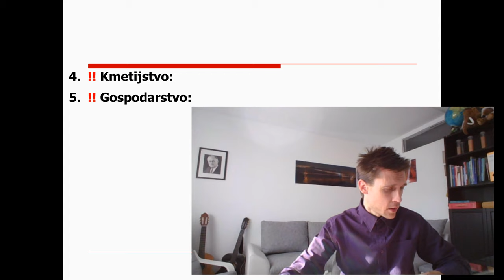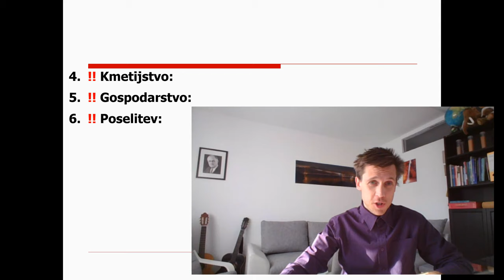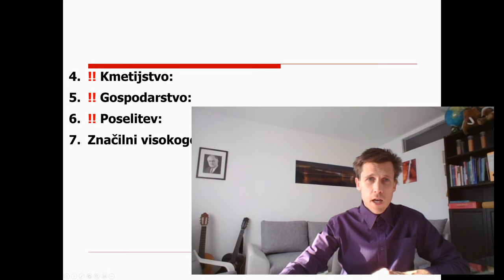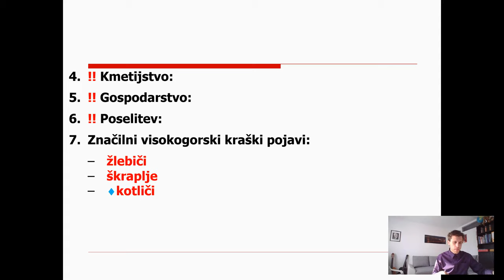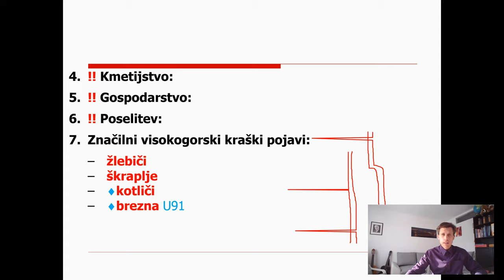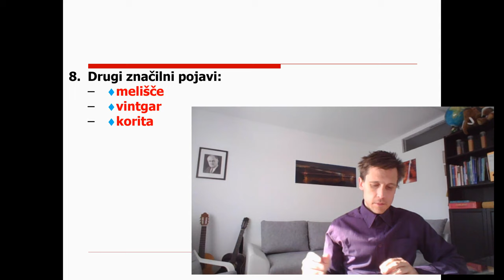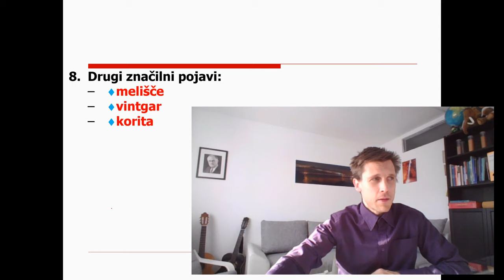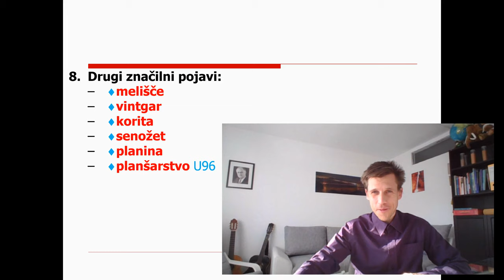9. razred - 3 - Alpske pokrajine 2. - gospodarstvo, poselitev, značilni pojavi